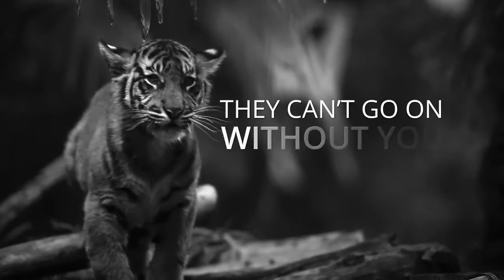They Can’t Go On Without You Tigers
WWF is proud to collaborate with JJ Julius Son from Icelandic rock band Kaleo on a video series featuring their song, "I Can't Go on Without You." The series of three videos aims to raise awareness and support for WWF's global conservation efforts to safeguard wildlife and wild places. Much like music, nature can inspire our hearts and minds—from the sounds of birds chirping to the sight of whales breeching. For more than 50 years, WWF has endeavored to protect the future of nature.

Audio: “I Can’t Go On Without You” Music and Lyrics by JJ Julius Son
Video: Shutterstock, Pond5, Discovery Access, © Riverbank Studios / WWF-US, iStock

Copyright: World Wildlife Fund